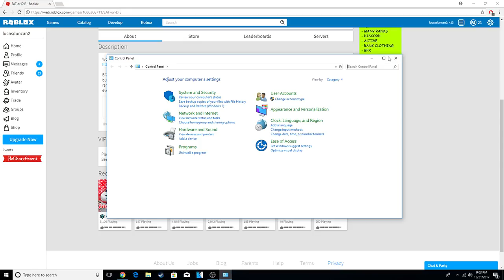Eat Or Die | Eating foods